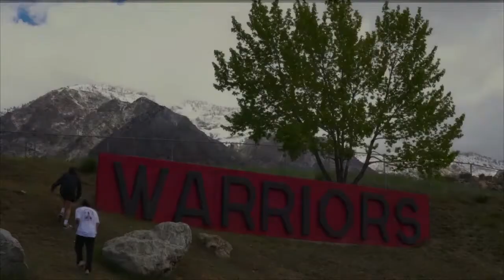Warrior TV....TV Critics, Senior Memories, Soccer, and More!